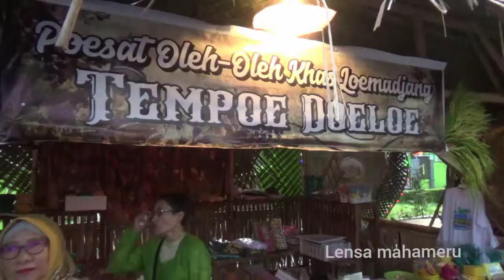Lumajang Tempo Dulu Di KWT Wonorejo 1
pameran lumajang tempo dulu 2018 di kwt wonorejo lumajang